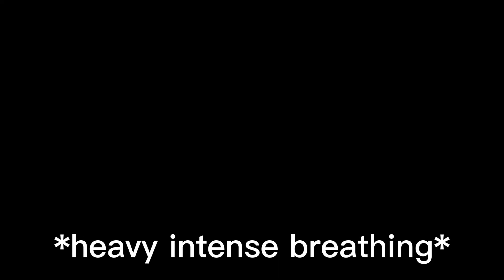Me at 3 am be like: